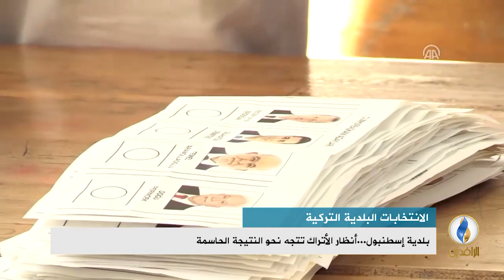تقرير إخباري.. بلدية إسطنبول...أنظار الأتراك تتجه نحو النتيجة الحاسمة